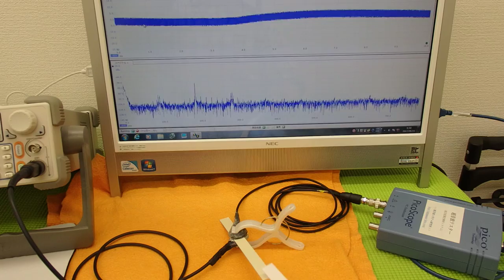オリジナル超音波実験 （超音波システム研究所 ultrasonic-labo）